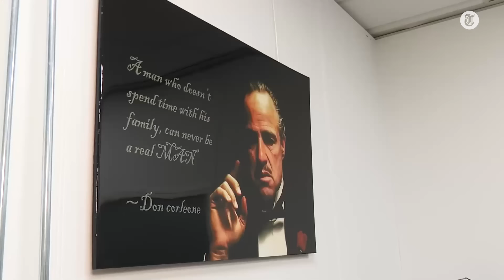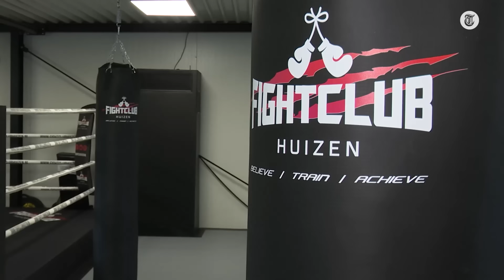Jongen (15) heeft enkelband: 'Het is eten of gegeten worden'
Uit onderzoek blijkt dat zware criminaliteit onder jongeren toeneemt. Een van de manieren om die jongeren weer op het juiste pad te krijgen is door middel van een buddycoach. Jeroen Holtrop loopt mee met zo’n coach en met een jongen die net vrij is gekomen na een zwaar delict.